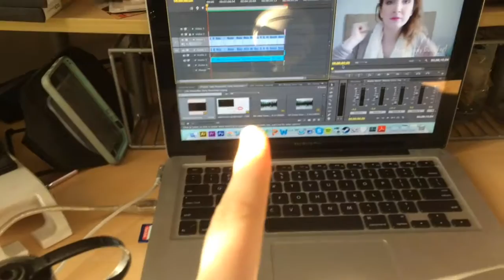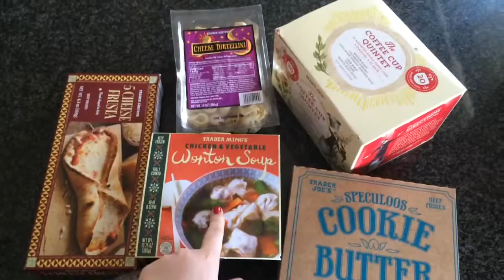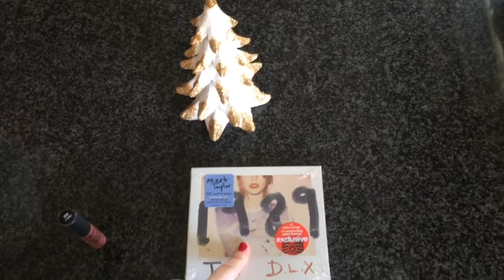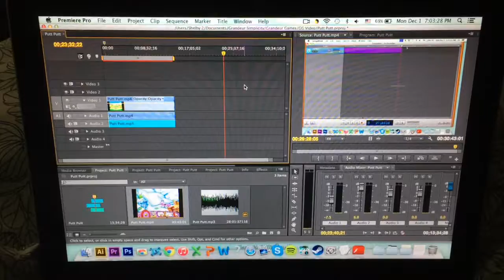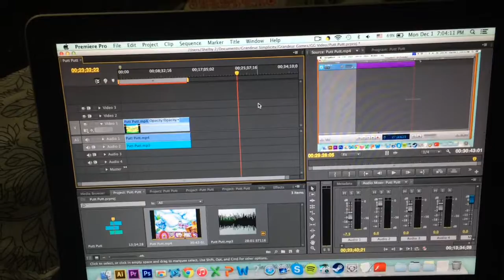Vlogmas '14 Day 1: Trader Joes & Target!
It's Day 1 of Vlogmas! I also realized that I may be spoiled by matte lipsticks. The lipstick of the day is the Revlon Lip Butter in Candy Apple.

MY MAKEUP:
FOUNDATION ➳ Covergirl Professional Loose Powder in 105
EYESHADOW BASE ➳ NYX Eyeshadow Base in Nude
EYESHADOW ➳ Maybelline The Nudes Palette
EYELINER ➳ Bobbi Brown Long Wear Gel Eyeliner in Chocolate Shimmer Ink
LASH PRIMER ➳ Mary Kay Lash Primer
MASCARA ➳ Mary Kay Lash Love Lengthening Mascara in I Heart Black
LIPS ➳ Revlon Lip Butter in Candy Apple

MY CLOTHES:
CARDIGAN ➳ Old Navy
T SHIRT ➳ Walmart
LEGGINGS ➳ Old Navy
SOCKS ➳ Old Navy
BOOTS ➳ Wet Seal

All of the products mentioned in this video were paid for by me. All of my opinions are my own.